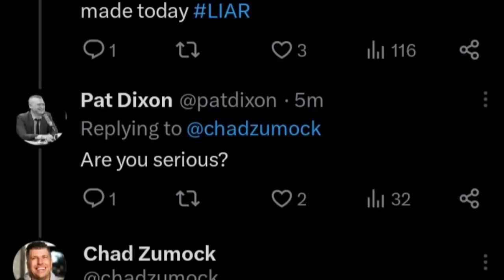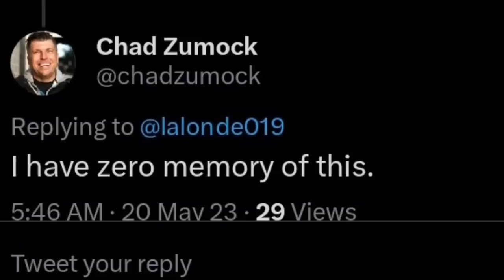Chad Zumock & Pat Dixon Make a Bet w/ Kevin Brennan